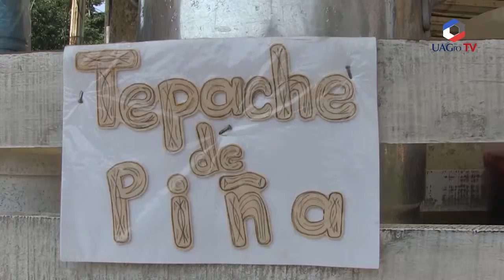Nota de contenido: EL TEPACHE